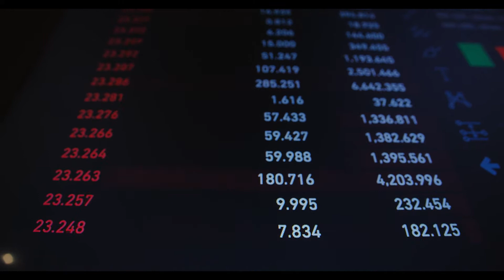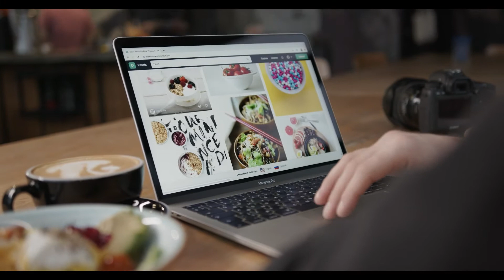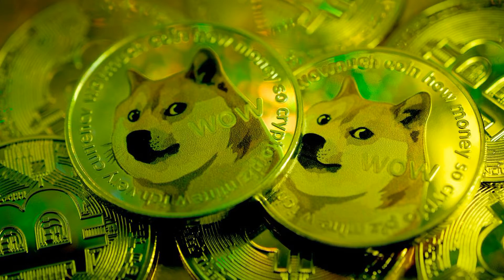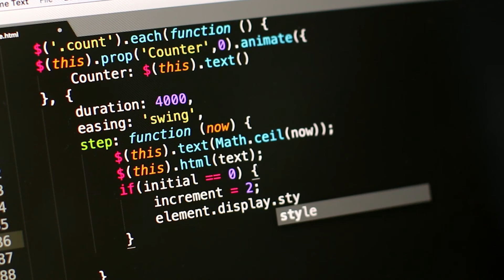Top 3 Price Prediction Bitcoin, Ethereum, Ripple: ETH trades like a zombie as BTC and XRP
Top 3 Price Prediction Bitcoin, Ethereum, Ripple: ETH trades like a zombie as BTC and XRP sprint higher
Bitcoin price could still be formalizing the right shoulder of a head-and-shoulders topping pattern.
Ethereum price rewinds minor gains, trading below the 200-day SMA again.
XRP price rebound looks vulnerable after a failure to energize Ripple buyers despite the notable swing higher.
Bitcoin price stalls at the upper trend line of a previous symmetrical triangle, nearly voiding the last two days of gains in the process. Ethereum price pursuing a new test of the 2020 rising trend line from the March 2020 low, offering a credible point of concern for the longer-term outlook for the smart contracts giant. XRP price jumps 26% over the previous two days, but the May 23 low remains instructive as resistance.